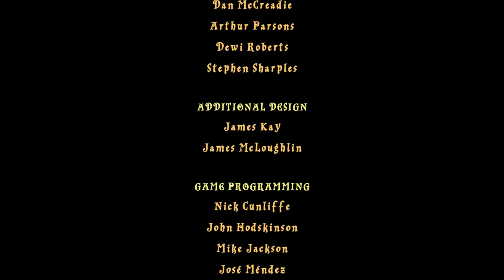Let's Play CZ HD - LEGO: Harry Potter years 1-4 (Part 8) - Chloupek, šachy a Quirrell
VÁŽÍM SI KAŽDÉHO PALCE NAHORU A NOVÉHO FREAK! :P